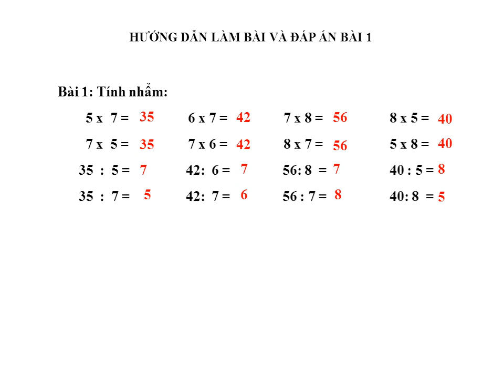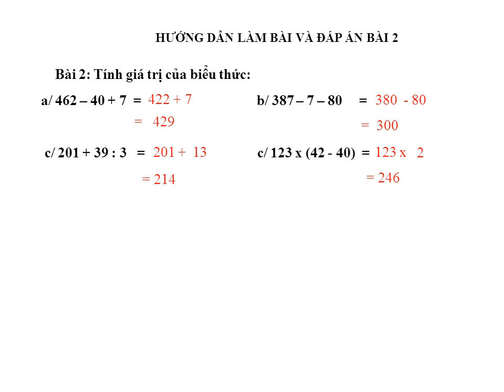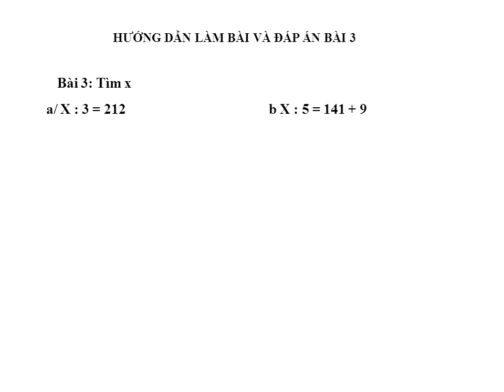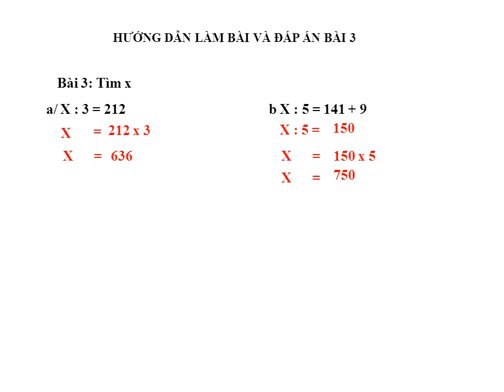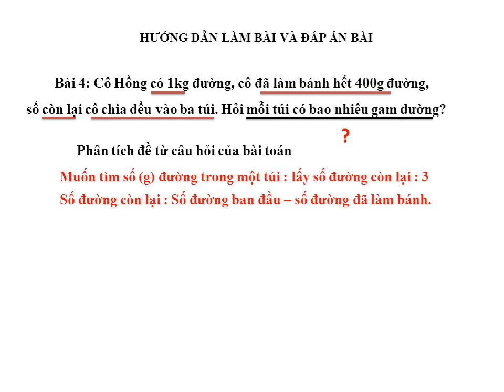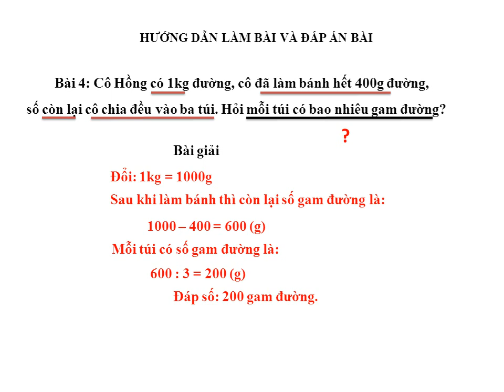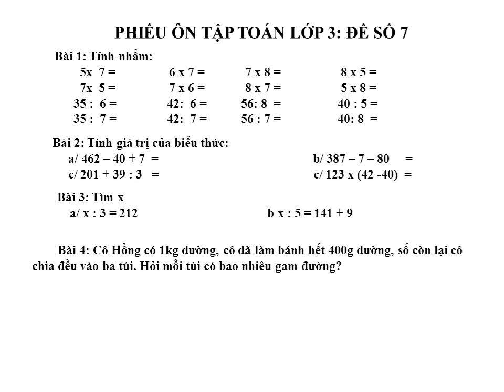TOÁN LỚP 3 : ĐỀ SỐ7: ÔN ẬP TỰ HỌC MÙA CÚM CÔ RÔ NA2